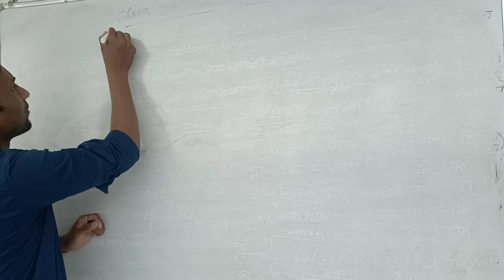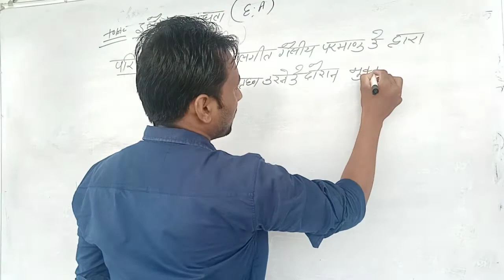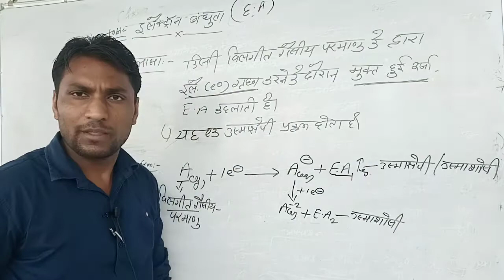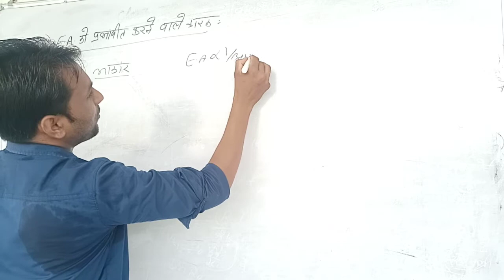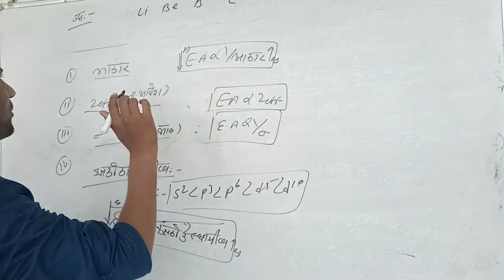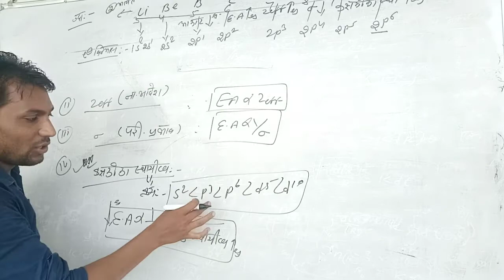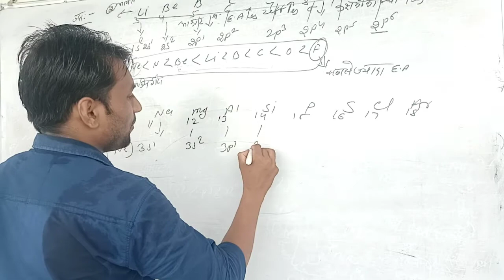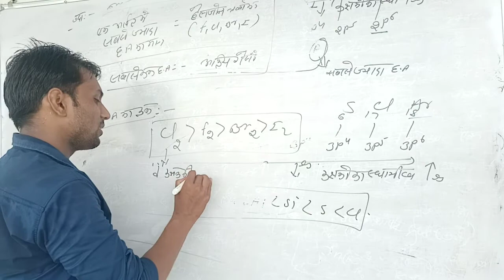Lect 23 Periodic table